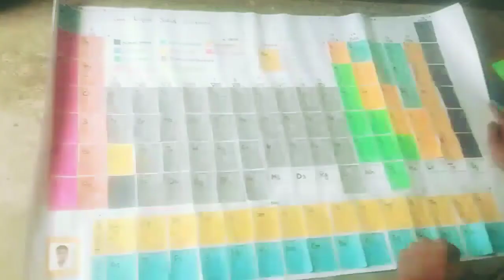How to make periodic table on chat paper// how to draw periodic table on chart paper step by step.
,periodic table
,viral,
challenge funny reaction prank dance parody music comedy . challenge funny reaction prank dance parody music comedy .